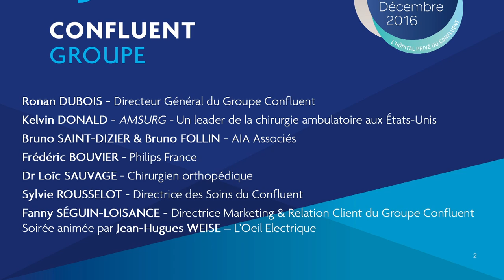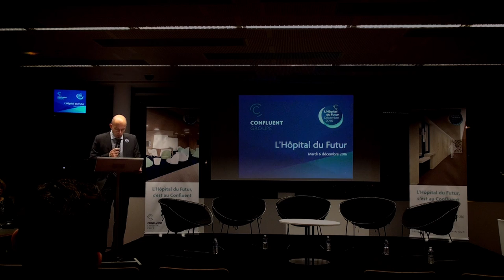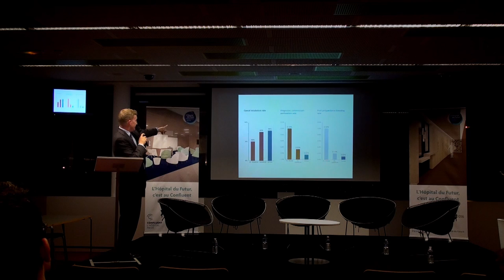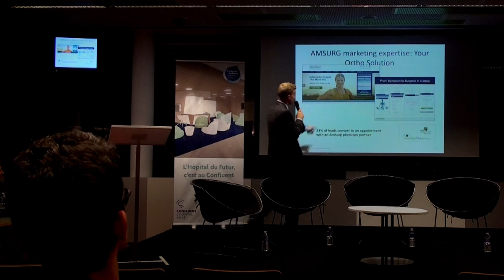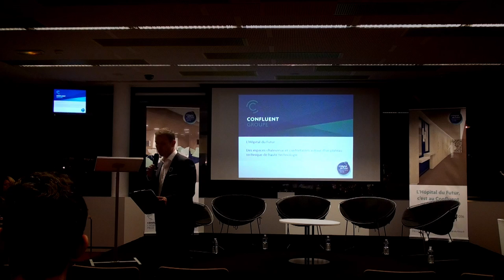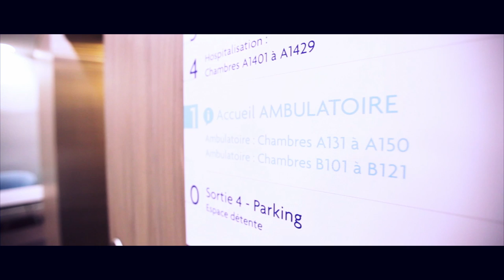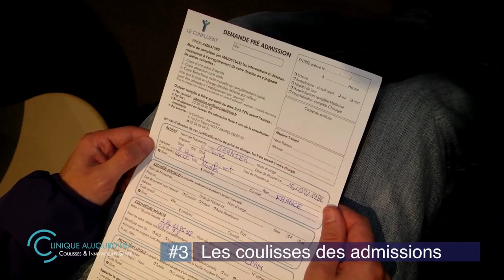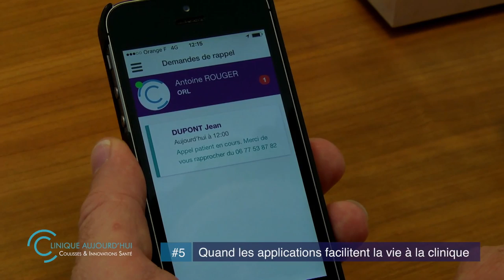L’Hôpital du Futur par le Groupe Confluent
La soirée a été structurée en 5 parties :

- Témoignage de Mr Kelvin DONALD - Amsurg - L’un des leaders de la chirurgie ambulatoire aux Etats-Unis

- Introduction par M. Ronan DUBOIS - Directeur Général du Groupe Confluent

- Table ronde N°1 : L’Hôpital du Futur - Des espaces chaleureux et confortables autour d’un plateau technique de haute technologie

- Table ronde N°2 : L’Hôpital du Futur - Une organisation et des équipements innovants et performants au service des patients

- Table ronde N°3 : L’Hôpital du Futur - Des services novateurs et personnalisés à chaque étape de la prise en charge, pour les patients et leurs accompagnants